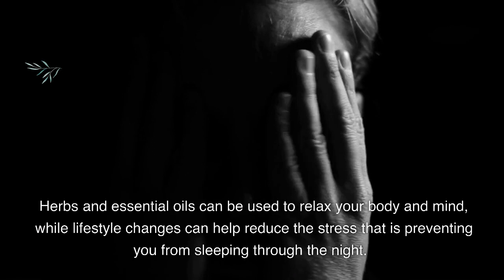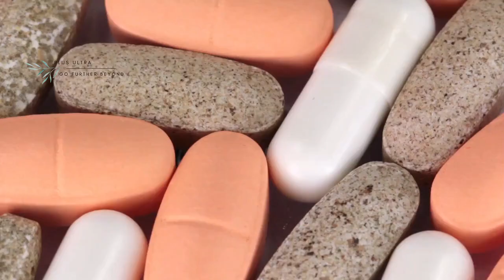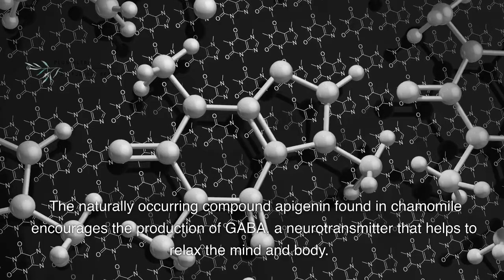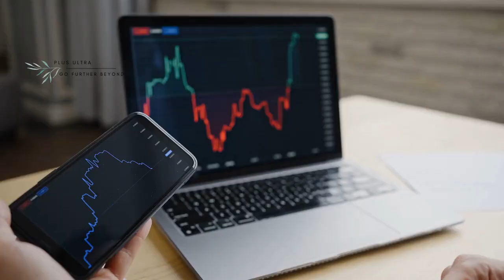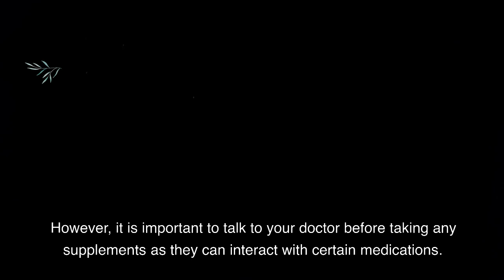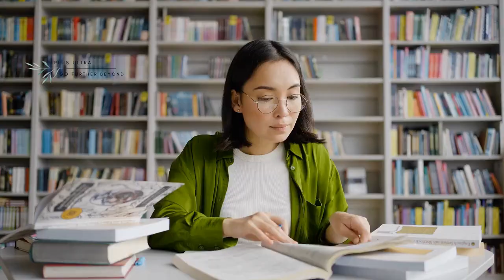Achieve Restful Sleep with These Natural Sleep Aids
Natural sleep aids are non-synthetic remedies used to promote healthy sleep patterns, such as herbs, essential oils, and lifestyle changes. They can help reduce anxiety and stress levels, improve sleep quality and duration, and regulate the body's natural sleep-wake cycle. Examples include melatonin supplements, herbal supplements like valerian root, chamomile, and lavender, aromatherapy with essential oils, and changes to diet and lifestyle such as avoiding caffeine, exercising, and managing stress. However, it is important to consult with a doctor before taking any supplements and to follow the recommended dosage and usage instructions.